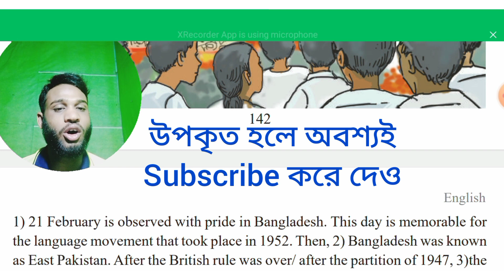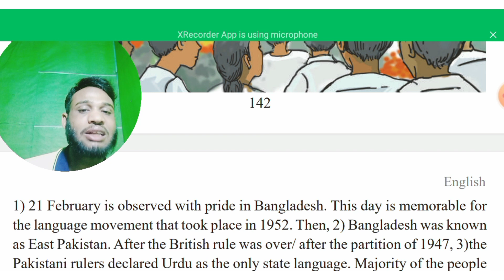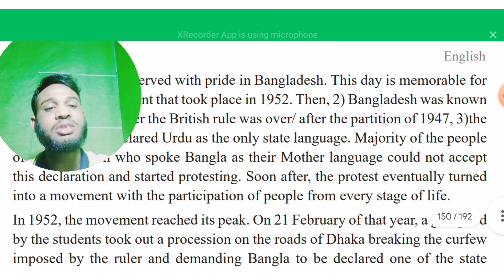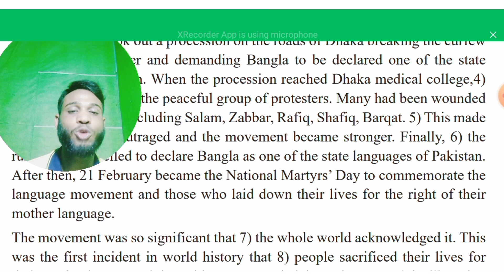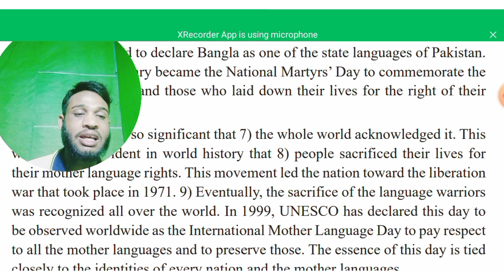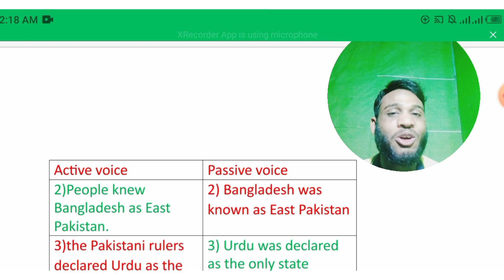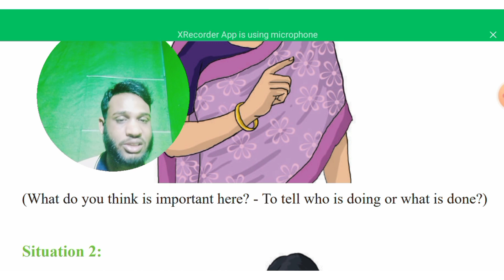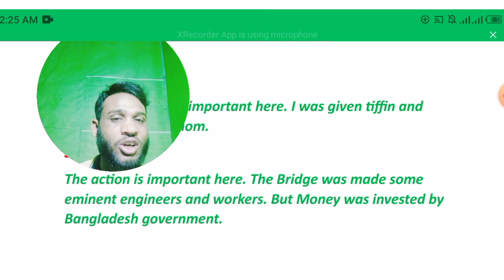Our Language Movement //14.7--14.10/ Class-7// Voice/ চমৎকার ভাবে জেনে নেও / page 142-146